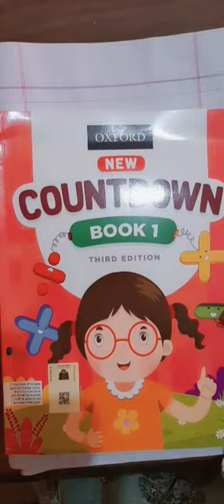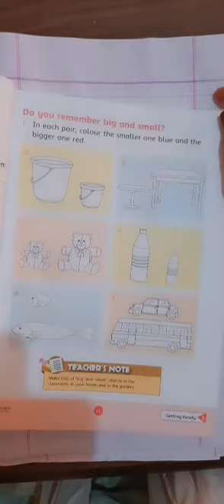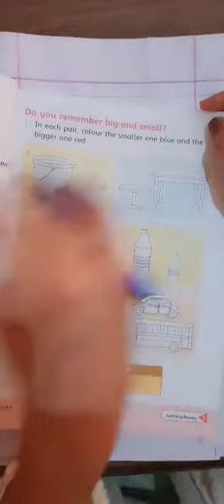Class 1 Countdown, Page # 10, 11